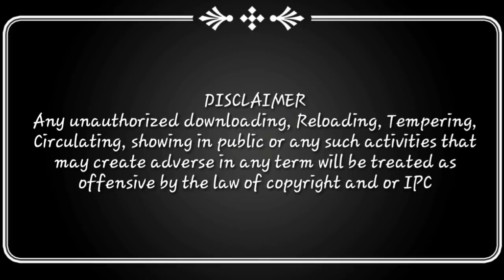સિનેમાનો જાદૂ ~ જય વસાવડા | મોરારિબાપુ | Movie Magic | Asmita Parv 2008 | Jay Vasavada | Morari Bapu